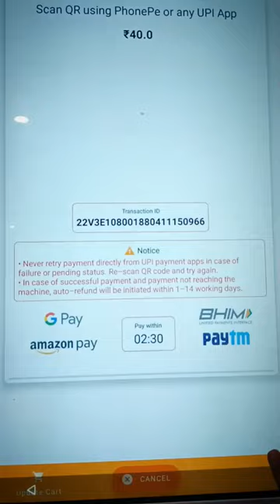Vending machine at capgemini | How to use vending machine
Vending Machine at capgemini
Capgemini financial district
How to use Vending machine
How to pay in vending machine
Capgemini Vending machine